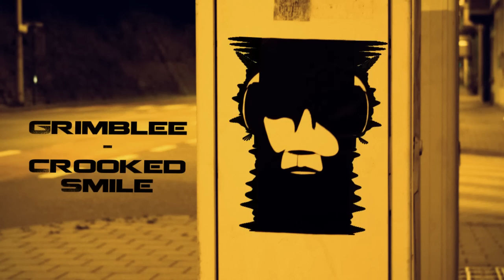Grimblee - Crooked Smile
♫-Artist: Grimblee | Title: Crooked Smile | Date: 2013 | Label: n/a | Genre: Electronic | Style: Dubstep |